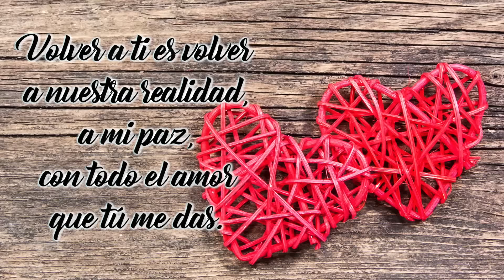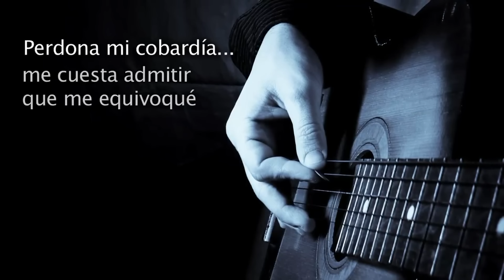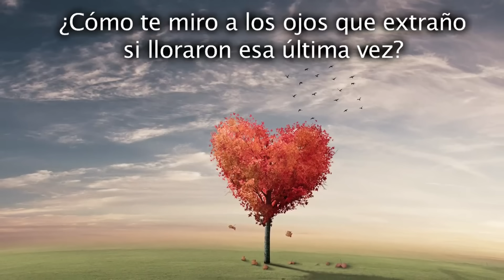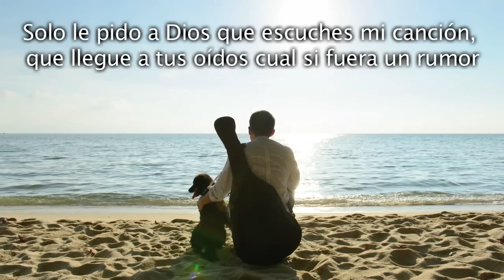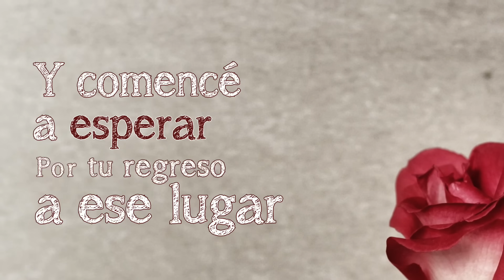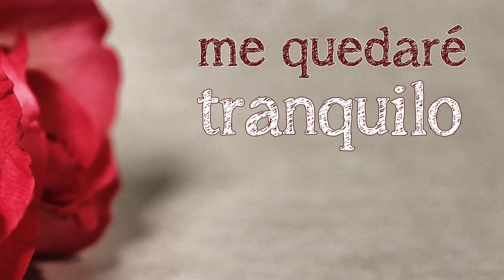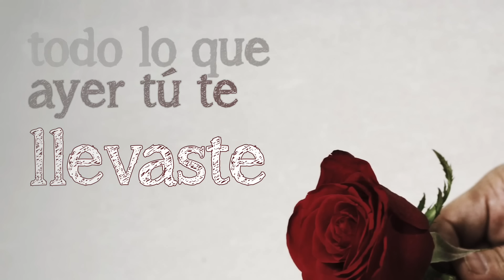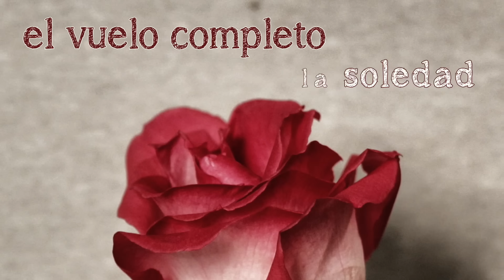3 Canciones para Pedir Perdón y Reconquistar el Amor de tu Vida - Dedica una canción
Pedir perdón es uno de los actos mas valientes de un ser humano. La música romántica nos ayuda a enviar ese mensaje a nuestra persona amada.
Si quieres reconquistar a alguien que perdiste envíale este video y te recomandamos sigas estos consejos:

Ofrécele una disculpa sincera.
Deja en claro que realmente quieres responsabilizarte por tus acciones.
Sé honesto(a) con esa persona
Promete que no volverá a pasar y dale a tu palabra.
Muéstrale que cambiarás con acciones.
Hazle saber lo mucho que significa para ti.